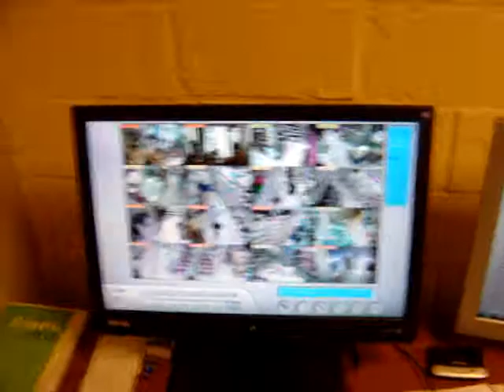CCTV camera system demo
Demo of one of our CCTV systems running in a store.